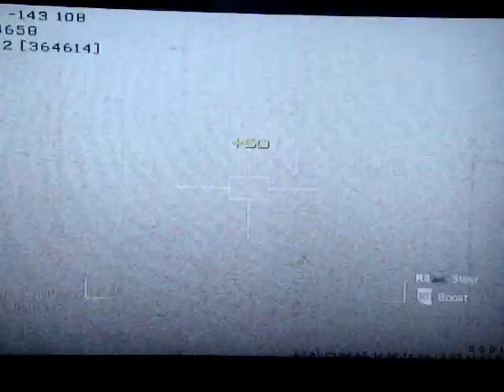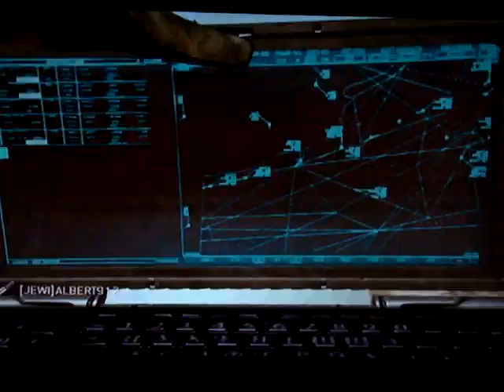How to get AC130 MW2